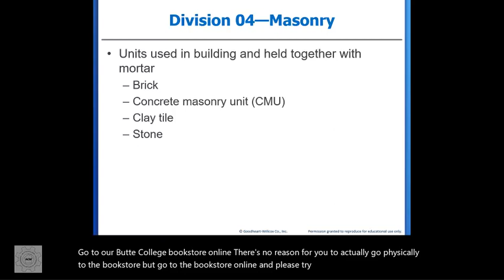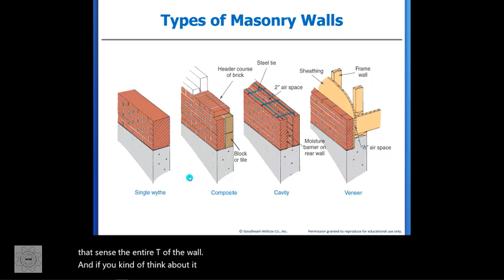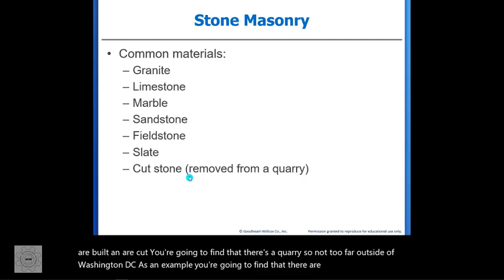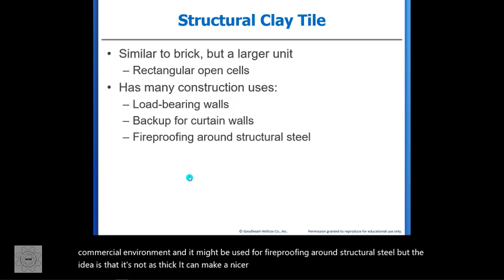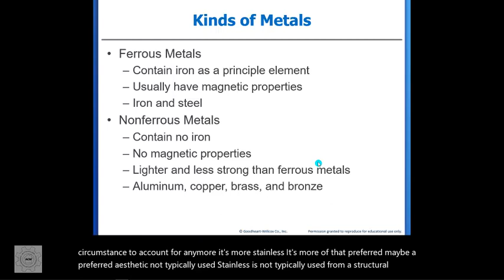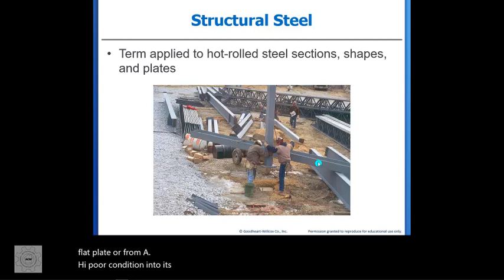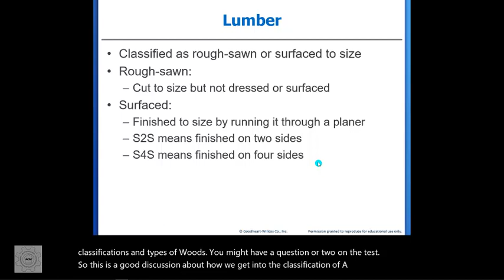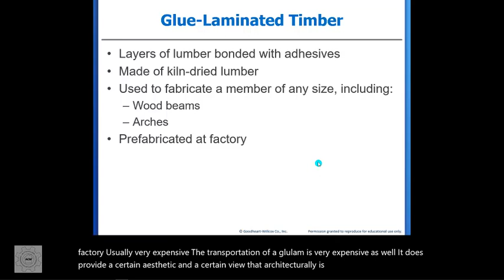DFT 4 Unit 7 Construction Materials Part 2